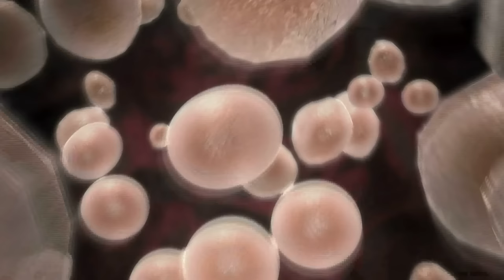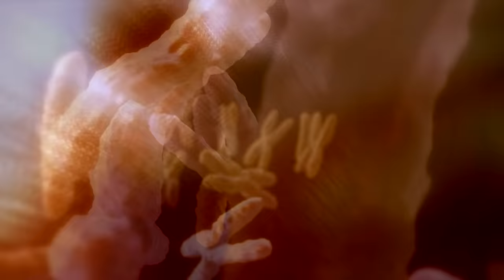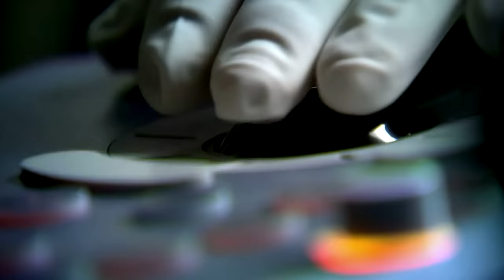Animals in the Womb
“Animals in the Womb” follows the developmental path of three different mammals utilising some of the most amazing technology available.  3D and 4D ultrasound scans used on animals for the first time on television chronicle this incredible journey.  These and amazing computer generated graphics highlight the path of development and in the process reveal the amazing science with outstanding detail.  This volume follows the gestation of the golden retriever, bottlenose dolphin, and Asian elephant, and through comparisons to other animals and humans, emphasises the differences and similarities between them.